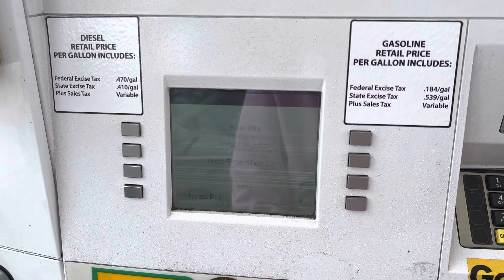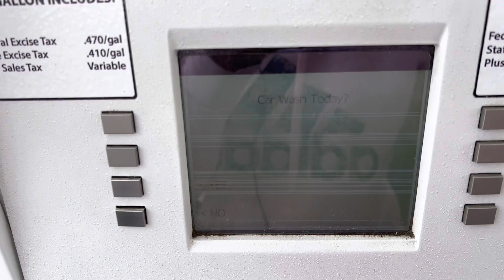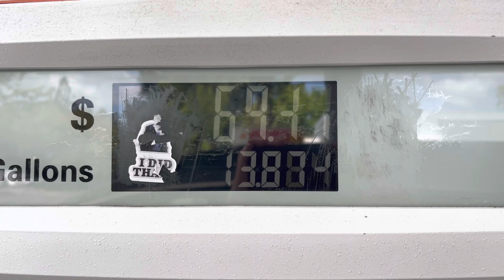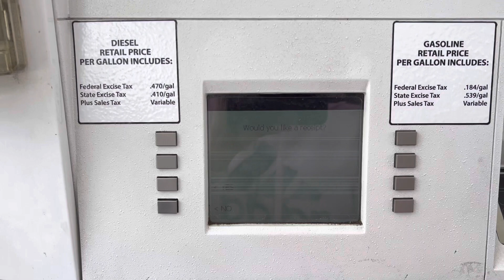Сколько стоит бензин в Калифорнии?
Заправим Subaru полный бак